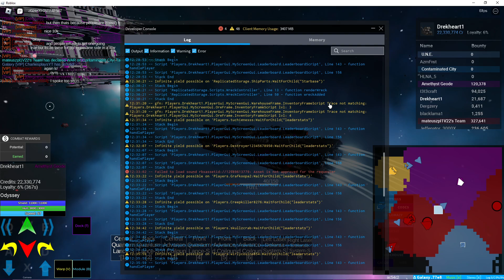Roblox Galaxy totally not another bug report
Ody module bugged out not working right if you can't tell already